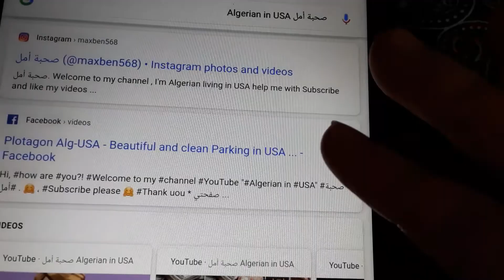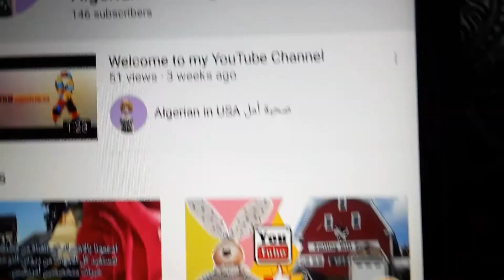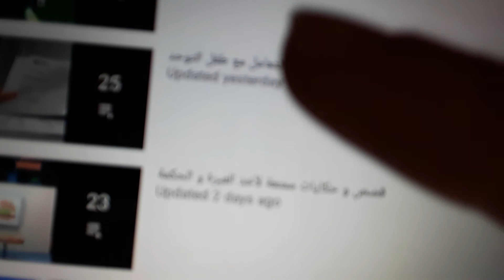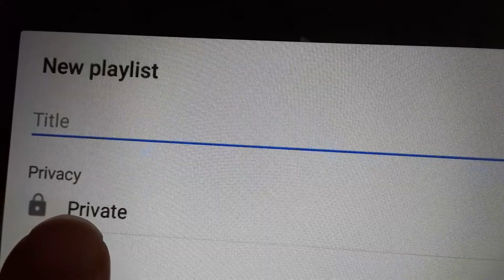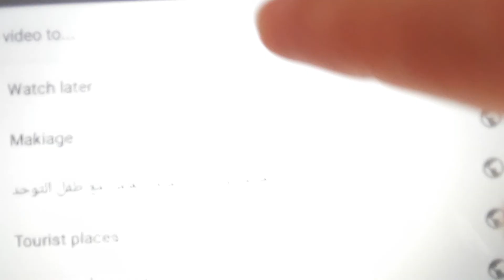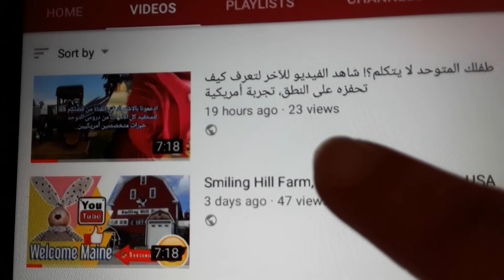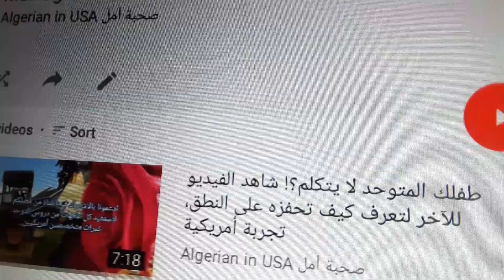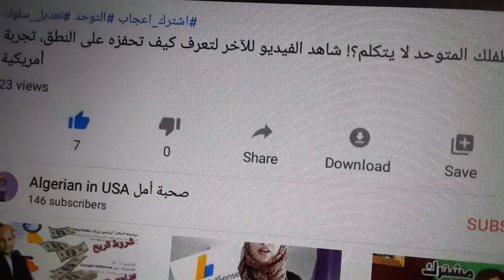تسهيل عملية البحث في قناة اليوتيوب, Playlists YouTube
playlists for youtube,
my youtube playlists are gone,
how youtube playlist work,
how to hide playlist on youtube,
jazz playlist youtube,
youtube saved playlist not showing,
popular playlists youtube,
how to sort playlist on youtube,
search playlists youtube,
youtube playlists to spotify,
youtube playlists tutorial,
download youtube playlist to mp3,